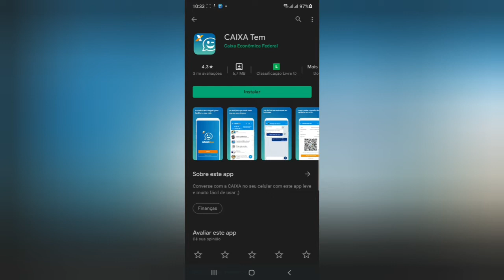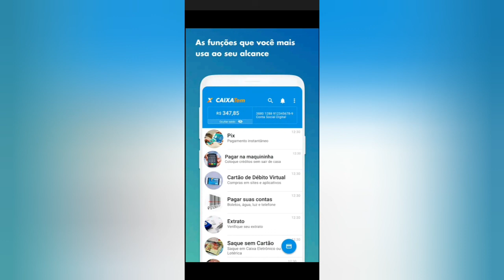Caixa Tem mudou o Cartão Virtual "se vc não tem o app vai na Caixa atualizar os dados"🤔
No video explico🧐😳🤔Mas Informação  sobre A maquinha C6banck Pay no video🧐 ) (😉Minizinha (oferta R$ 40)